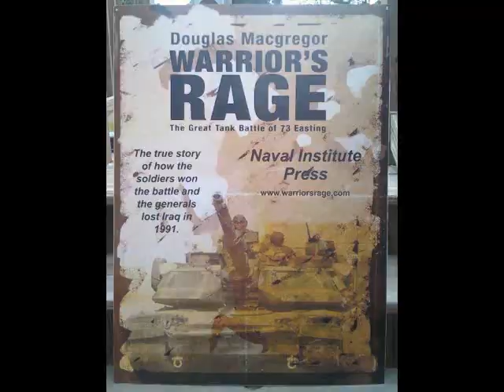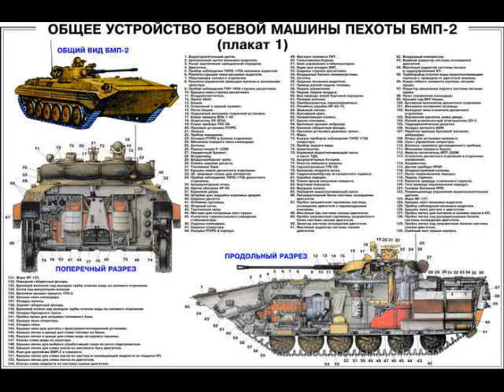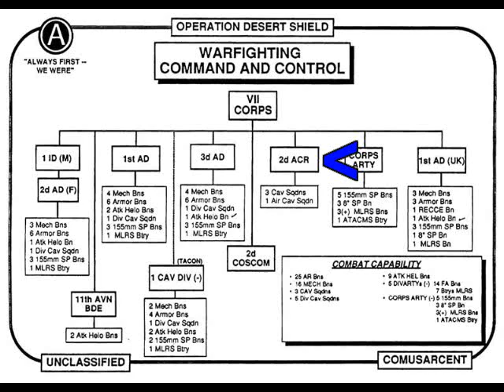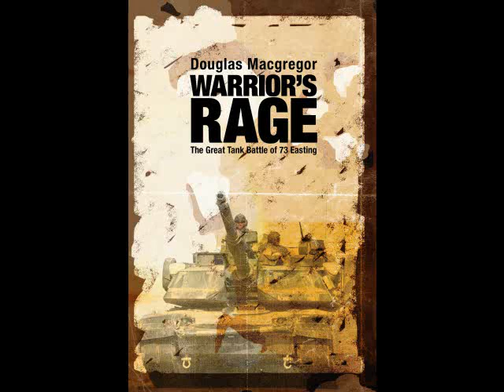73E BATTLE: Explained by Colonel Macgregor, PART 1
As a sneak preview of the book, Warrior's Rage, Colonel Macgregor appears on the John Batchelor Nationally-Syndicated Radio Show to explain the battle and its enduring aftermath.